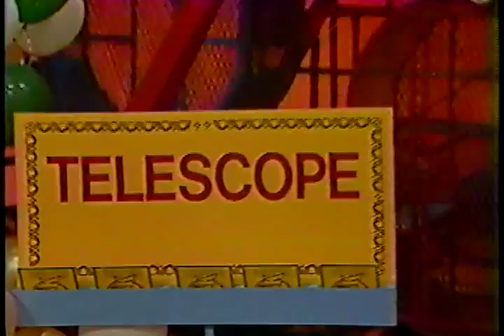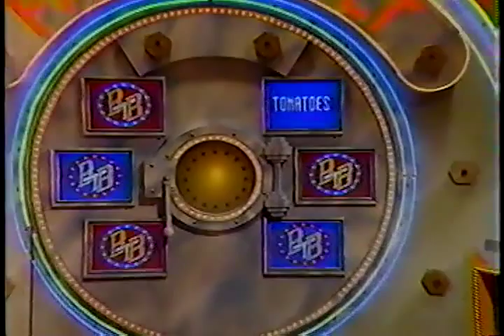Break The Bank with Gene Rayburn premiere part 1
September 16, 1985.  Features comedienne Louise DuArt, former football player Bubba Smith, and future Break The Bank host Joe Farago.

If there are any audio sync issues please let me know.  I think I have it figured out now.